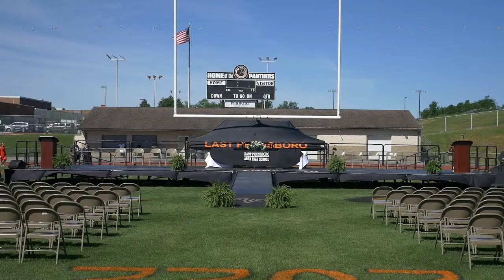East Pennsboro Area High School Graduation Ceremony